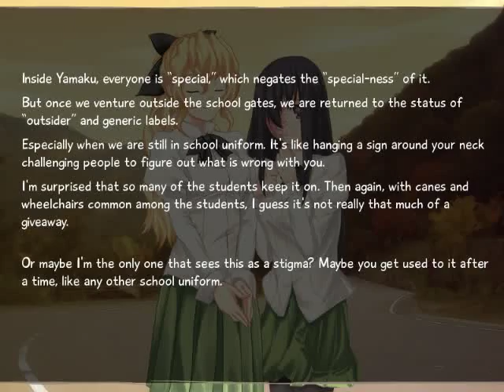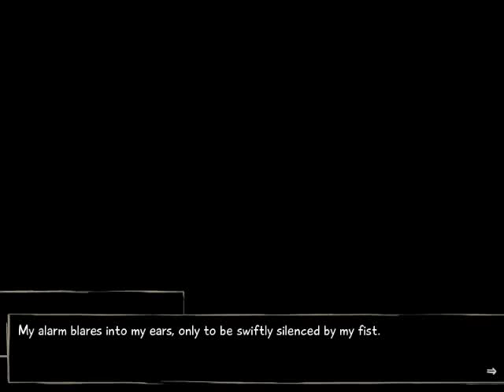Let's Play VII: Katawa Shoujo 8 - S2 Episode 19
Episode 19 ~ This Is The New Stuff!

In this episode, I do not know what happens, for now on this is a blind LP (No offence, boring Lilly).